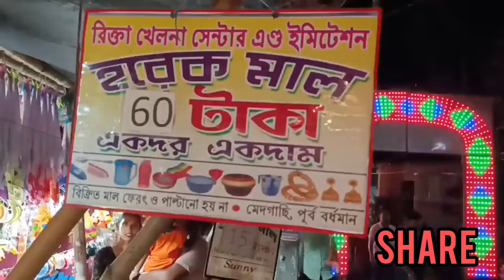samudragarh Nandai jhulanjatra সমুদ্রগর নান্দাই ঝুলনযাত্রা